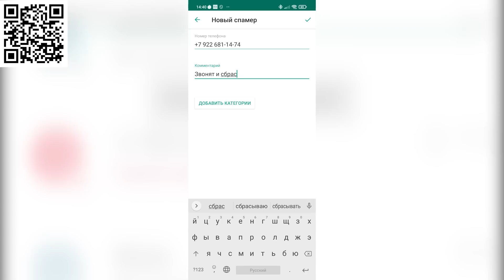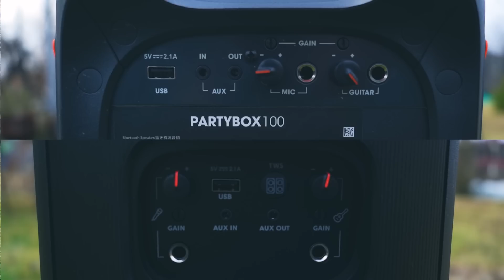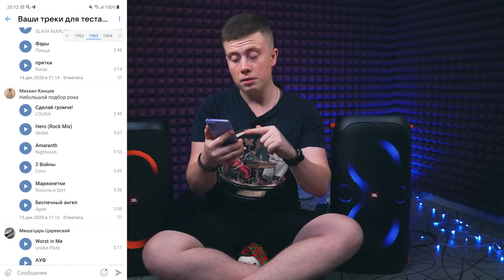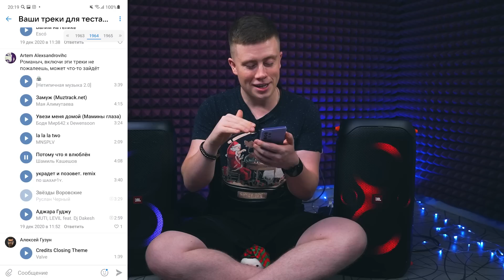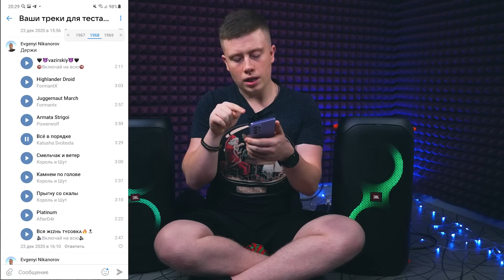JBL PARTYBOX 110 vs JBL PARTYBOX 100 - СТАЛО ЛИ ЛУЧШЕ? КАКУЮ ВЫБРАТЬ? ПОЛНОЕ СРАВНЕНИЕ!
Сравнение JBL Partybox 100 vs JBL Partybox 110!
Скачай приложение Who Calls и обезопась себя от спама и назойливых звонков!